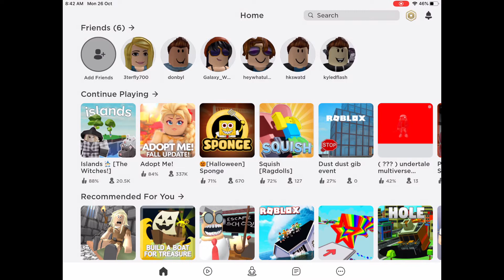Jay saw sponge in roblox !